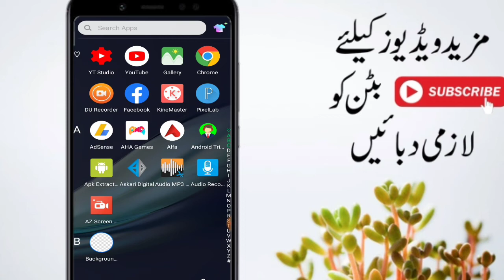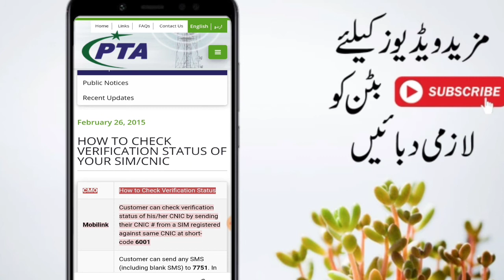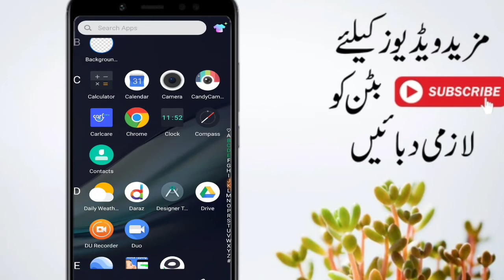How To Check My All Number On My CNIC in 2021 | HOW TO CHECK VERIFICATION STATUS OF YOUR SIM